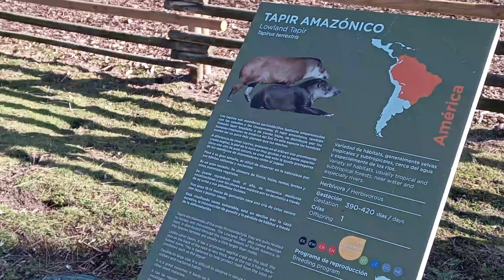🐬EXHIBICIÓN de DELFINES en el ZOO AQUARIUM de MADRID [4K]